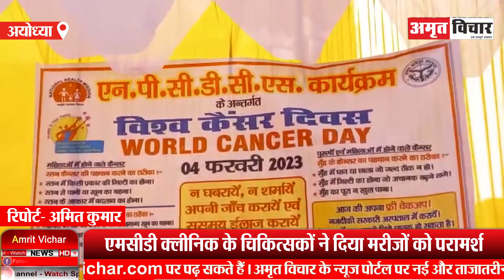अयोध्या: विश्व कैंसर दिवस पर स्वास्थ्य शिविर, लक्षण और बचाव की दीं जानकारियां | Amritvichar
अयोध्या: विश्व कैंसर दिवस पर स्वास्थ्य शिविर, लक्षण और बचाव की दीं जानकारियां